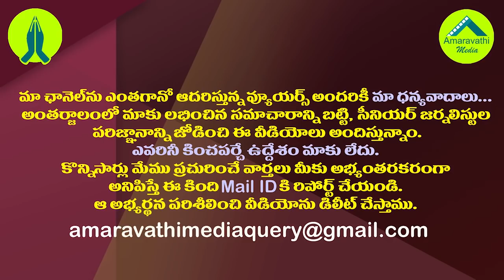మరోసారి ఢిల్లీకి జగన్..ఈసారి మోడీతో భేటీ..అసలేం జరుగుతోంది?| CM Jagan Will Meet PM Modi once again